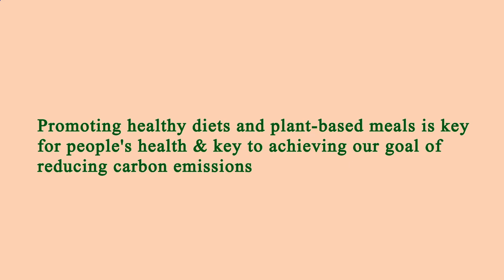Nearby Restaurants Me Manhattan 10021 NY, New York County, New York, United States